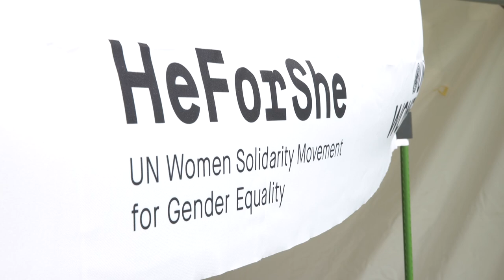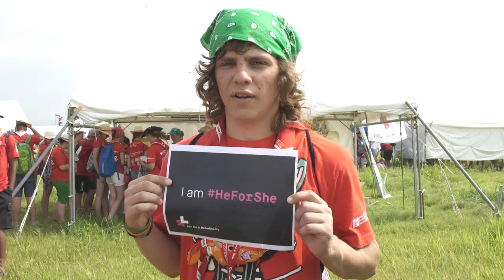HeForShe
HeForShe is a solidarity campaign for gender equality initiated by UN Women. Its goal is to engage men and boys as agents of change for the achievement of gender equality and women’s rights, by encouraging them to take action against inequalities faced by women and girls.